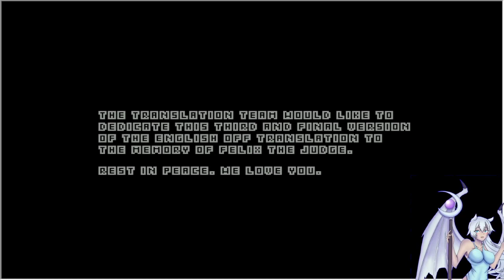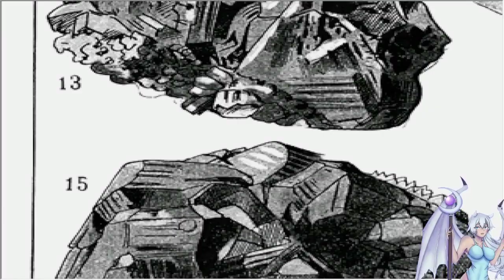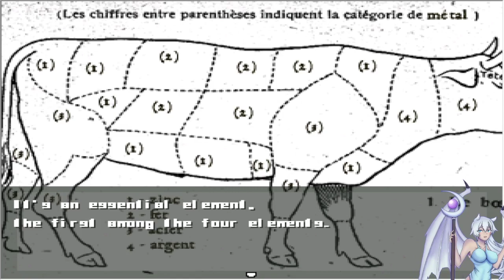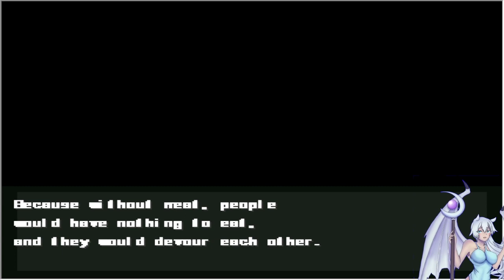OFF-Purification in Progress Through VIOLENCE!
It's the game where u purify da world and everything in it, like a true villain.